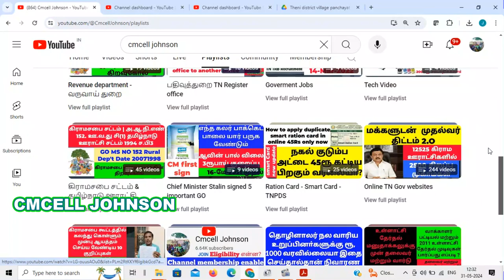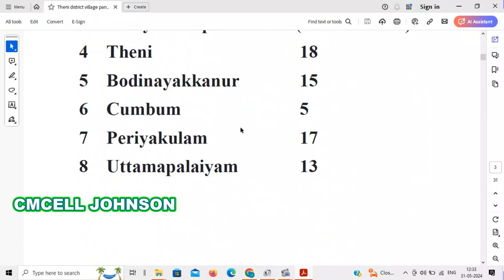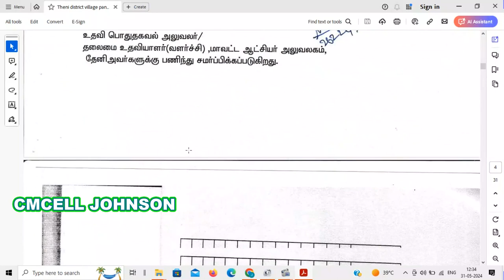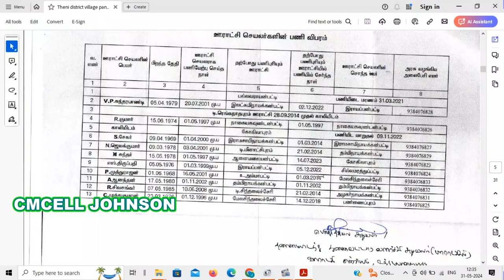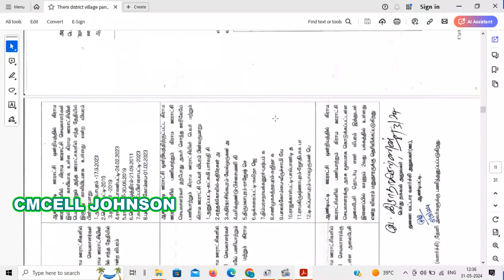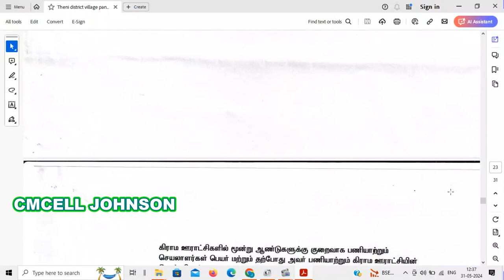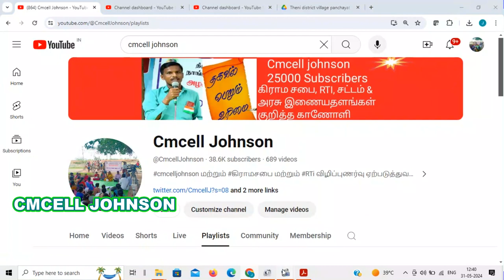Theni district village panchayat secretary details தேனி மாவட்ட பஞ்சாயத்து செயலாளர் விவரங்கள்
தேனி   மாவட்ட கிராம பஞ்சாயத்து செயலாளர் பணி அனுபவம் விவரங்கள் Theni district village panchayat secretary work experience  details.

Theni district village panchayat secretary work experience details

கிருஷ்ணகிரி   மாவட்ட கிராம பஞ்சாயத்து செயலாளர் பணி அனுபவம் விவரங்கள் Krishnagiri district village panchayat secretary work experience  details

Krishnagiri district village panchayat secretary work experience details

Coimbatore district village panchayat secretary work experience details

Vellore district village panchayat secretary work experience details

விழுப்புரம்   மாவட்ட கிராம பஞ்சாயத்து செயலாளர் பணி அனுபவம் விவரங்கள்

Viluppuram district village panchayat secretary work experience details

திருவண்ணாமலை   மாவட்ட கிராம பஞ்சாயத்து செயலாளர் பணி அனுபவம் விவரங்கள்

Tiruvannamalai district village panchayat secretary work experience details

திருவள்ளூர்   மாவட்ட கிராம பஞ்சாயத்து செயலாளர் பணி அனுபவம் விவரங்கள்

விருதுநகர்  மாவட்ட கிராம பஞ்சாயத்து செயலாளர் பணி அனுபவம் விவரங்கள்

தூத்துக்குடி  மாவட்ட கிராம பஞ்சாயத்து செயலாளர் பணி அனுபவம் விவரங்கள்

திருப்பத்தூர்  மாவட்ட கிராம பஞ்சாயத்து செயலாளர் பணி அனுபவம் விவரங்கள்

திண்டுக்கல் மாவட்ட கிராம பஞ்சாயத்து செயலாளர் பணி அனுபவம் விவரங்கள்

தருமபுரி மாவட்ட கிராம பஞ்சாயத்து செயலாளர் பணி அனுபவம் விவரங்கள்

திருச்சி  மாவட்ட கிராம பஞ்சாயத்து செயலாளர் பணி அனுபவம் பகுதி -1

சேலம்  மாவட்ட கிராம பஞ்சாயத்து செயலாளர் பணி அனுபவம் பகுதி -1

ஈரோடு  மாவட்ட கிராம பஞ்சாயத்து செயலாளர் பணி அனுபவம் பகுதி -1